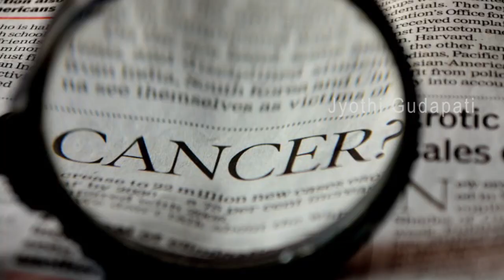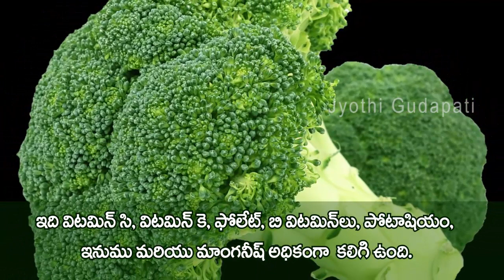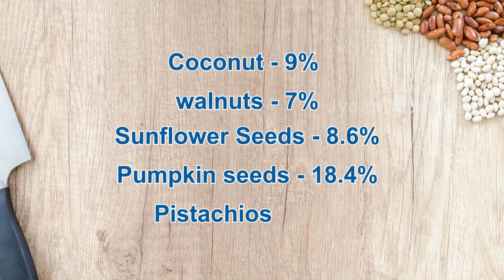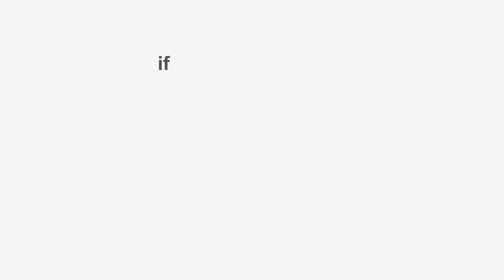High fiber food list || High Fiber Fruits and Vegetables for Good Health || Jyothi Adityan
High fiber food list || High Fiber Fruits and Vegetables for Good Health ...Fiber probably is one of the most ignored nutrients, isn’t it? We talk about vitamins and minerals and everything else – but when it comes to fiber, it simply skips our mind.Here, we discuss the simplest foods  that can help you meet your fiber requirements.fiber plays the most important role in preserving your gut micribiome – which can have a great impact on your health